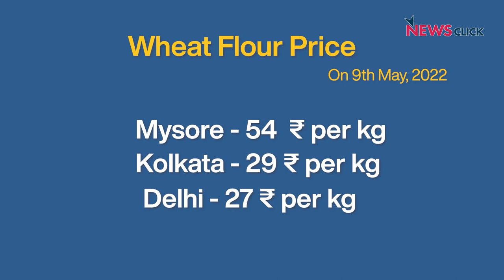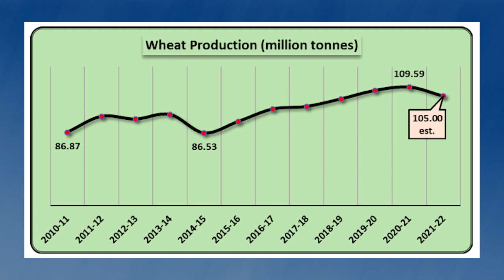आटा भी हो गया महंगा, क्या कर रही सरकार?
Petrol, Diesel, सरसों तेल और तमाम ज़रूरी चीजों के बाद अब गेहूं का आटा भी महंगा हो रहा है। इस वक़्त आटे की खुदरा बाज़ार में औसतन कीमत 32-33 रुपये प्रति किलो है, यही क़ीमत पिछले साल मई में 29 रुपये प्रति किलो की थी। यानी 1 साल में आटा 13 प्रतिशत तक महंगा हो गया है।

न्यूज़क्लिक के इस वीडियो में हम आपको बताएंगे कि आटे की क़ीमत क्यों बढ़ रही है, अभी और कितनी बढ़ेगी और क्या सरकार इससे निपट सकती है?